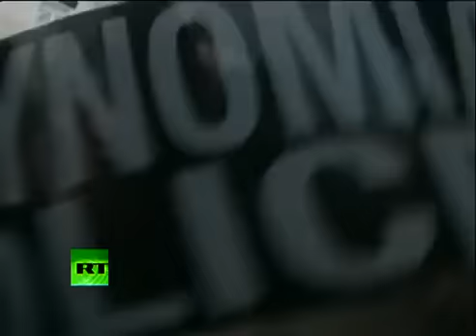Να καει το μπορντέλο η βουλή.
Σκέψεις σχετικά με το σύνθημα "να καεί, να καεί το μπορντέλο η Βουλή"
 Του Γιώργου Ρούση,  καθηγητή στο Πάντειο Πανεπιστήμιο